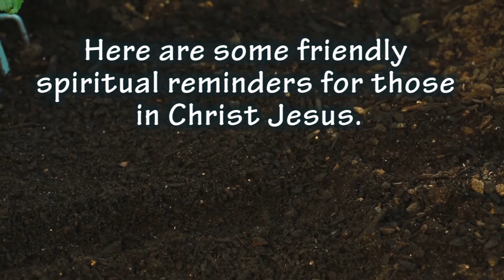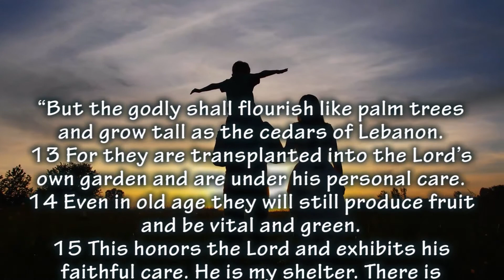Plant good seeds! What about those weeds?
This video identifies spiritual weeds in a person’s life.

Insights: Weeds could be videos on the internet that can cause problems and are inappropriate. Deleting or stopping those weeds (videos) would be wise.
These weeds (videos) have the tempting or attractive opportunities or openings toward our mind or thought life. They can arouse our emotions and conquer our will and lead us in the wrong direction.

Romans 13:14 (AMP)
14 "But clothe yourself with the Lord Jesus Christ (the Messiah), and make no provision for [indulging] the flesh [put a stop to thinking about the evil cravings of your physical nature] to [gratify its] desires (lusts)."

Cause our life to flourish. Plant good seeds (God’s word) and keep the weeds out!

View more. Why work on our life? “What will we learn today” Part 2.